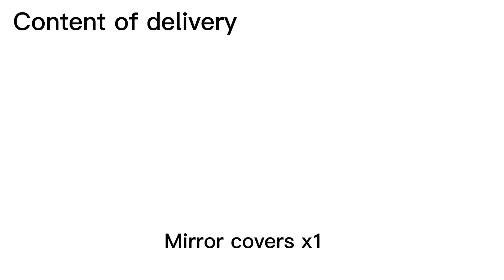Black Mirror Cover Caps for Mercedes W176 W246 W204 CLA W117 X156 mc55